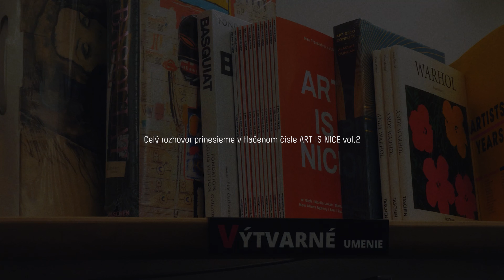CTAnarchy Graffiti film interview w/ TULO, OUS crew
vydáva svoj nový graffiti film “CTAnarchy” plný záberov z akcií z Chicaga, kde roky pôsobil. Pri tejto príležitosti sme ho vyspovedali a plnohodnotný rozhovor prinesieme v tlačenom čísle ART IS NICE vol.2. Premiéra filmu prebehne už 7.5. v košickej Tabačke spolu s koncertom

releases his new graffiti film "CTAnarchy" full of footage from Chicago, where he worked for years. On this occasion, we will bring you a full interview in the printed issue of ART IS NICE vol.2. The premiere of the film will take place on 7.5. in Tabačka in Košice together with the concert